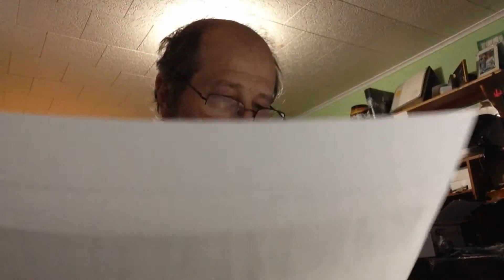After switching to Sprint BILL confusion Pt1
Since switching from Verizon to Sprint we now have 3 bills and I am completely confused. ABOUT ! My videos are bases on my daily journey though life and striving for the things I can't see. The wife and I are Animal lovers and Do anything for them. We are Dog Parents to (9) Shi Tzus's and a Manx Cat.  We own Ford Mustangs, Escape, Explore,Chevy and Chrysler cars.  I am a Licensed Drone Pilot and Security Guard for Hire, Also Retired NAVY, Was a Trained Car, Jet Engine Mechanic, Military Police.But now a DIYer, Jack of all trades Master of none, I do what it Takes. My video's are not always step by step and are off the cuff. When Repairing Use your Manuals for that and for safety steps.ALWAYS BE SAFE!  If your not comfortable doing It, Pay a Professional for the Risk. The tools, parts, and products used and are linked to, may not be the same brand and are not paid endorsements. My website is